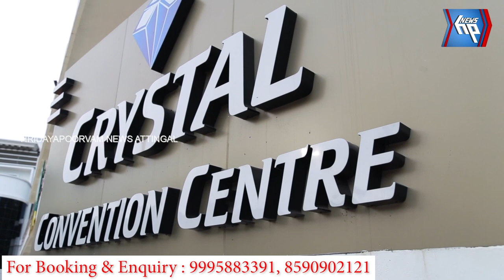പുതുശ്ശേരി മുക്ക് ആക്ഷൻ കൗൺസിലിന്റെ റിങ് റോഡ് സമരം 250ആം ദിവസത്തിലേയ്ക്ക്